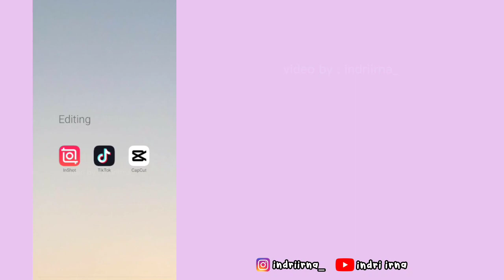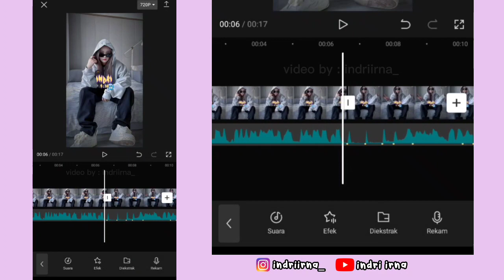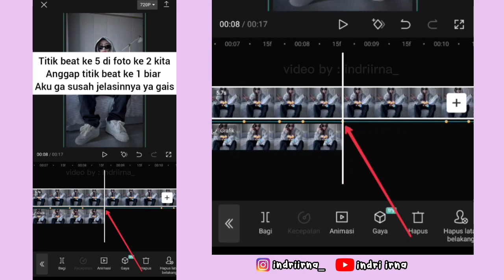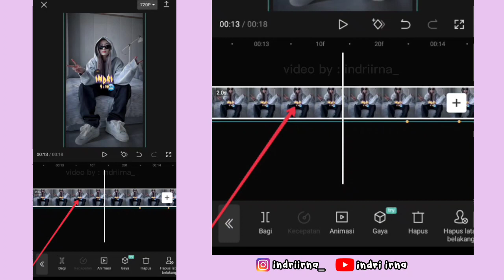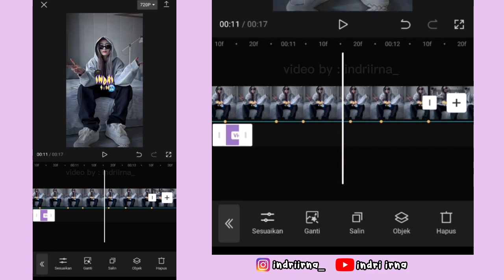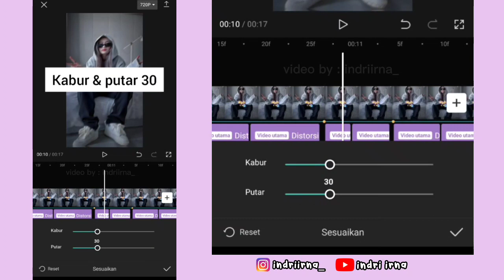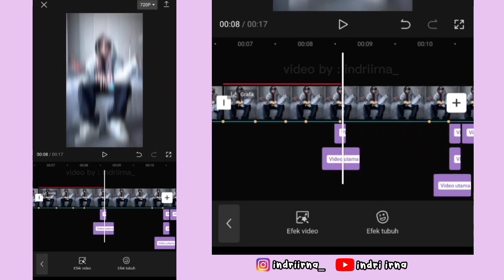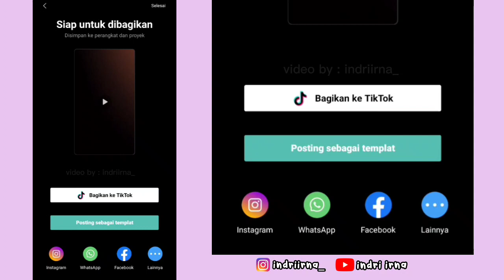Tutorial Edit Jedag Jedug Capcut DJ LING LING GETLOST || JJ 2023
Halo guys✋

Kali ini aku bakalan ngasih tau ke kalian cara untuk edit Jedag Jedug Capcut DJ LING LING GETLOST GETLOST ( Foto Terbuka x JJ New Style ) 😍